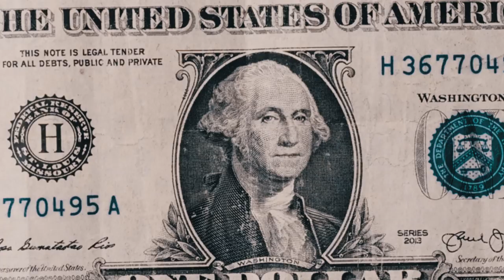Sha Trillz - Money Machine (Official Music Video)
When it comes to the modern New York City sound, its a lot of new artists that's bringing diversity to the forefront. In the midst of many acts doing just that to differentiate themselves, Queens own Sha Trillz applies pressure with presenting a new flavor for New Yorkers and everybody in the nation to enjoy. As he may caught folks attention with "Big Trilly" and "Missile", he strikes again with his new No Jumper premiered visual, "Money Machine". The Jimavelli directed visual captures the Queens MC blowing gas, counting cash, and casually kicking it with the gang. With material like this, its only a matter of time until Trillz hits everyone's radar.